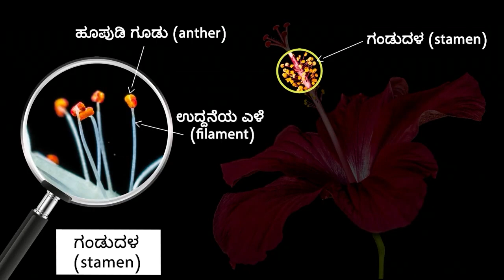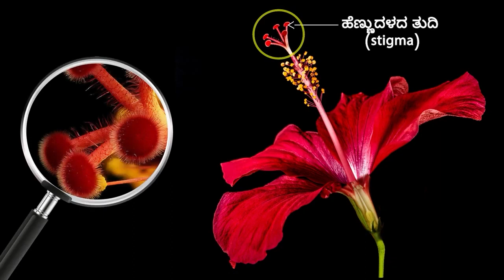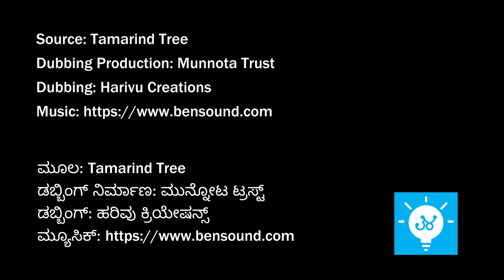ಹೂವಿನ ಭಾಗಗಳ ಬಗ್ಗೆ ತಿಳಿಯೋಣ | Parts of flower (Kannada)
ಹೂವಿನಲ್ಲಿ ಹೆಣ್ಣು ಮತ್ತು ಗಂಡು ಭಾಗಗಳಿರುತ್ತವೆ. ಹೂವಿಗೂ ದುಂಬಿಗಳಿಗೂ ಇರುವ ನಂಟು ಏನು? ಮಾಹಿತಿ ನೀಡುತ್ತದೆ ಈ ವಿಡಿಯೋ...